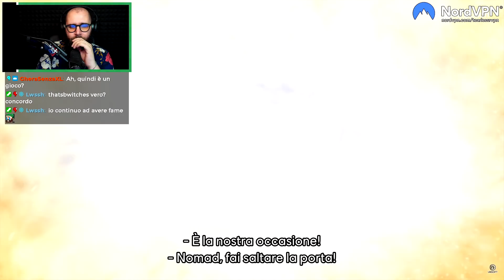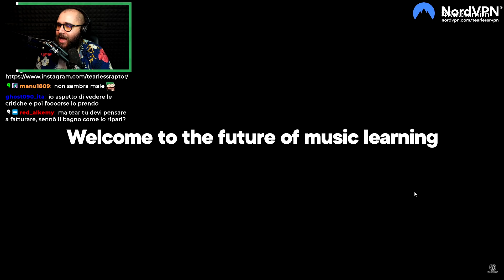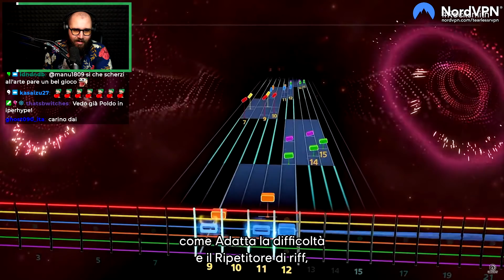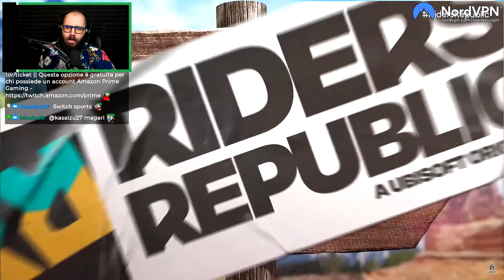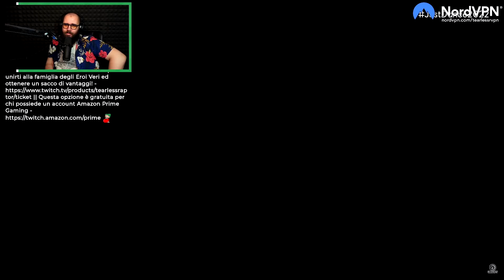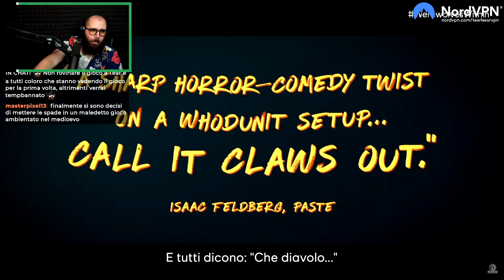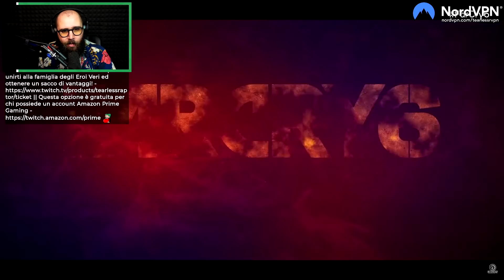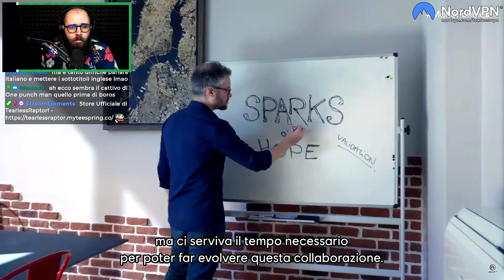REACTION Ubisoft E3! Far Cry 6 ed i NUOVI MARIO + RABBIDS e AVATAR : FRONTIERS OF PANDORA!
Reazione e Prime Impressioni alla conferenza Ubisoft durante E3 2021 insieme ai ragazzi di Cyber Mill. Novità riguardo R6, Far Cry 6, Riders Republic, Mario + Rabbids : Sparks of Hope e Avatar : Frontiers of Pandora!
PERSONE NEL VIDEO

Social Tearless :

Attrezzatura